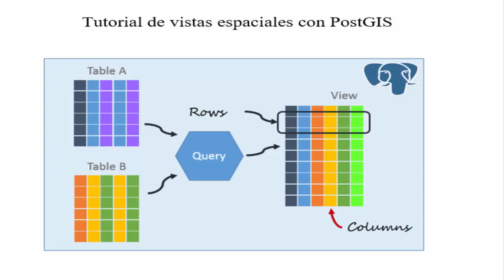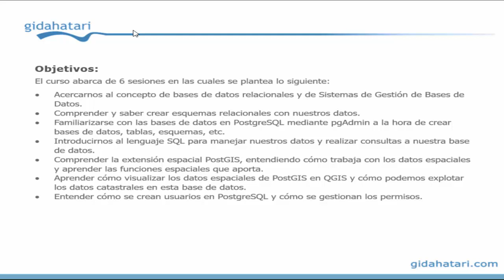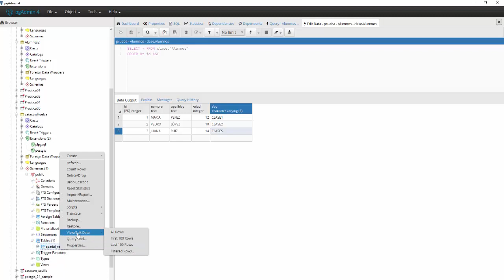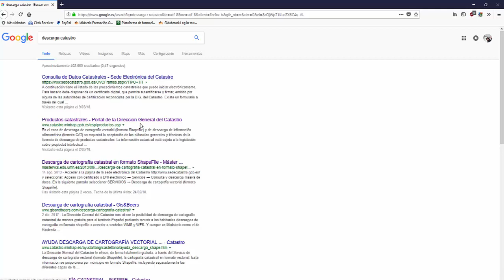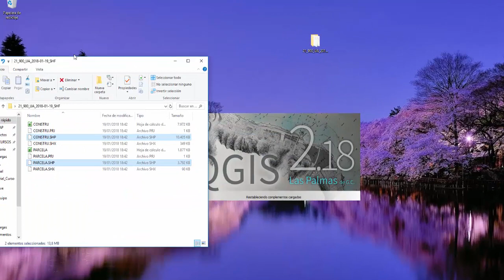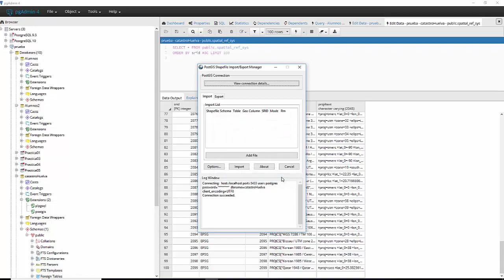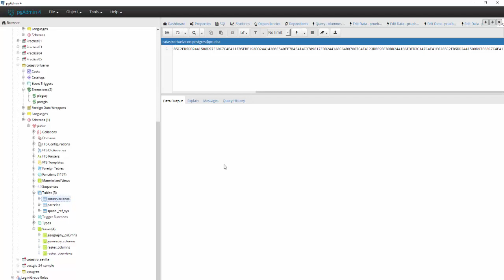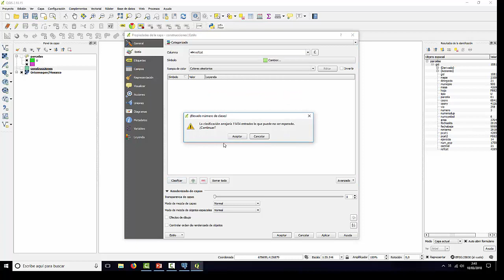Tutorial de Conexión e Importación de Shapefiles a PostGIS y QGIS